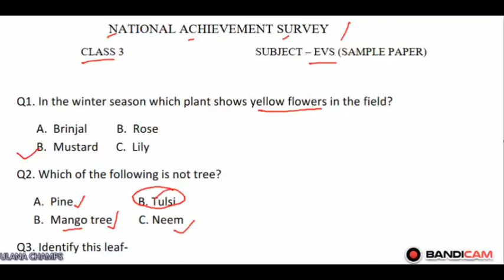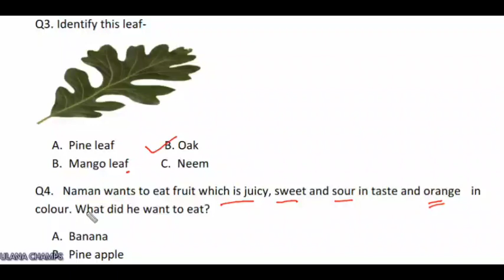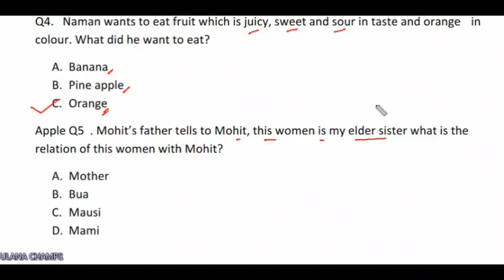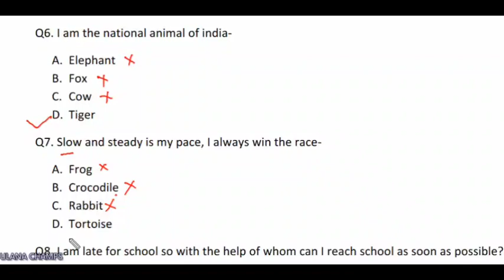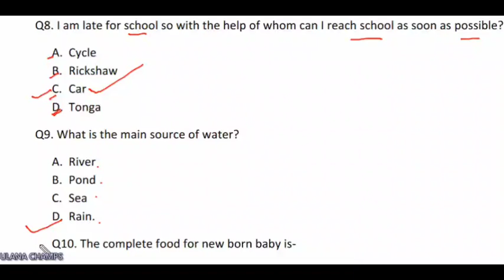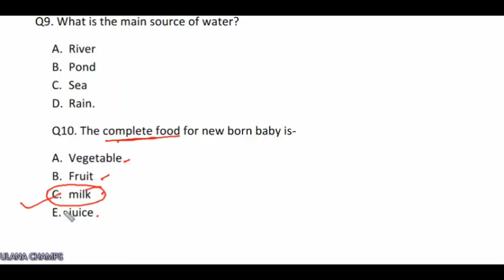NATIONAL ACHIEVEMENT SURVEY STATE ACHIEVEMENT SURVEY MODEL PAPER CLASS 3 EVS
राष्ट्रीय उपलब्धि सर्वेक्षण कक्षा 3 एव प्रतिदर्श प्रश्नपत्र
राज्य उपलब्धि सर्वेक्षण कक्षा 3 पर्यावरण पेपर